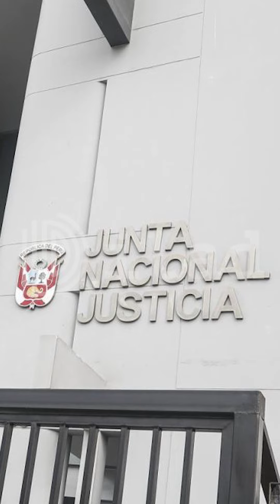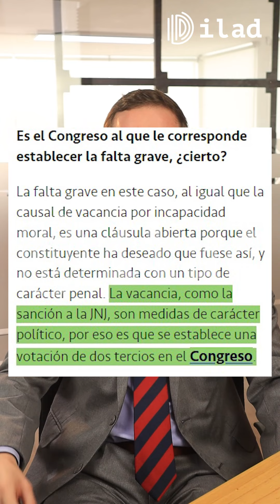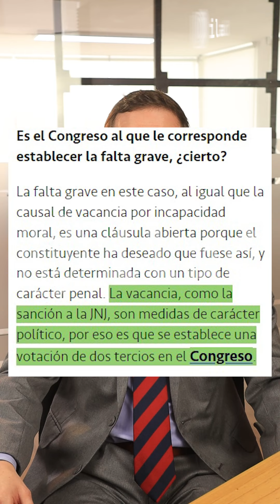Columna✍ | La reacción caviar al informe de la JNJ 🤨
📣 El congresista Alejandro Cavero califica de "vergonzosa" la defensa de la izquierda caviar a una Junta Nacional de Justicia que ha buscado direccionar a la Corte Suprema y al Congreso para favorecer a la exfiscal Zoraida Ávalos. 🤦🏻